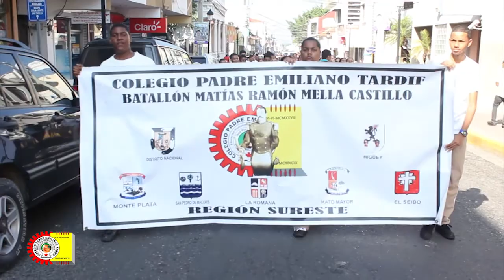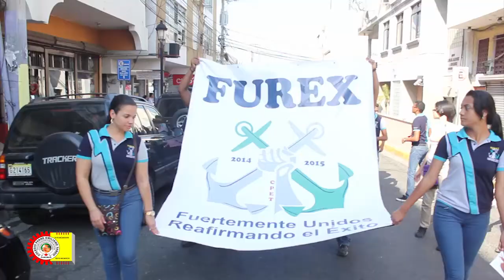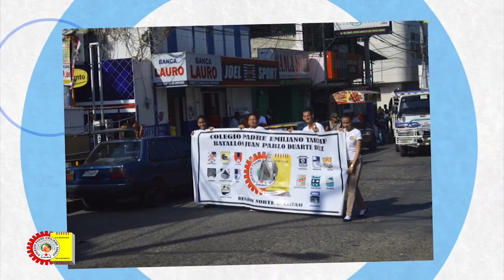Marcha Colegio Padre Emiliano Tardif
Febrero mes de la patria dominicana